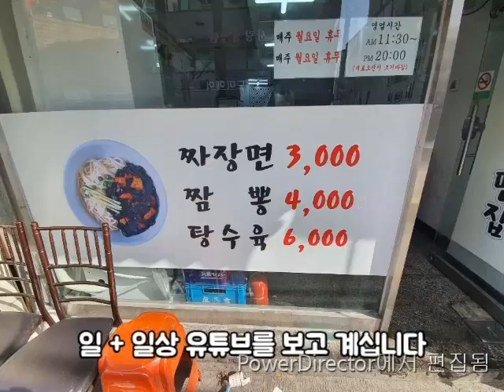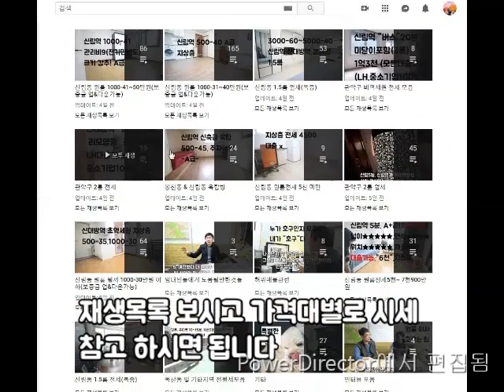신림원룸 신대방역 반지하 500-25 넓이 굿!